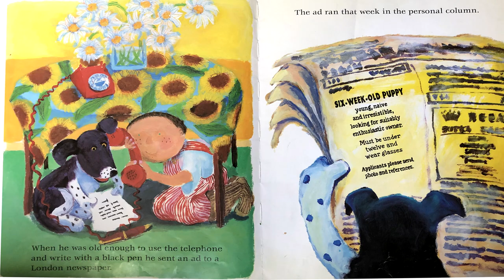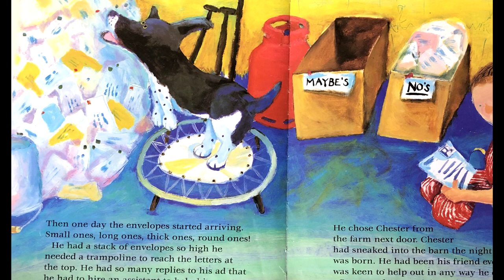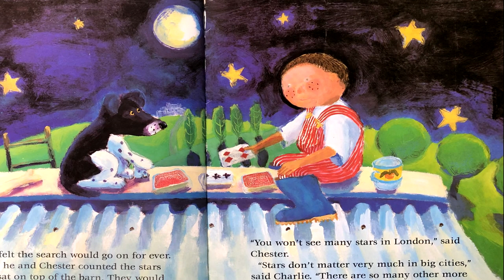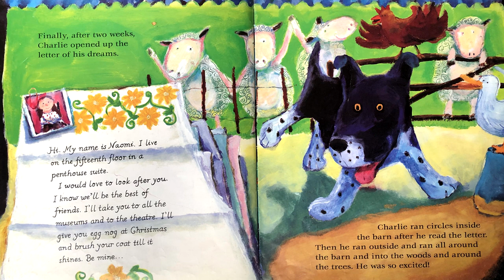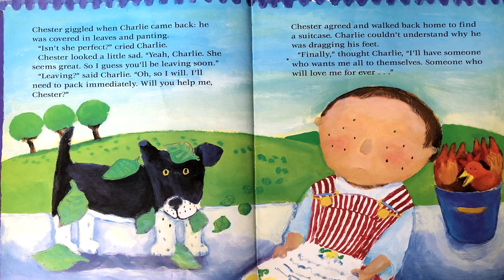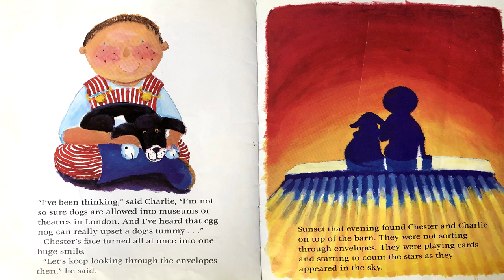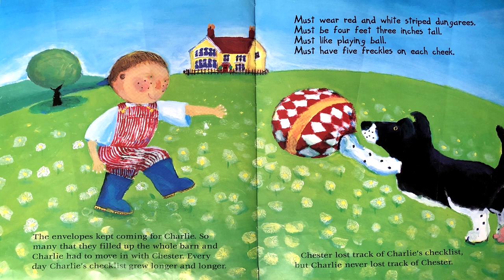Charlie's Checklist- Read Aloud books for kids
Mr M reads aloud Charlie's Checklist by Alison Bartlett and Rory S. Lerman.